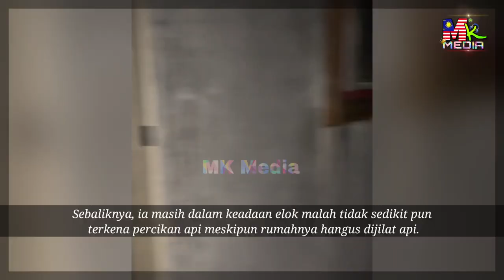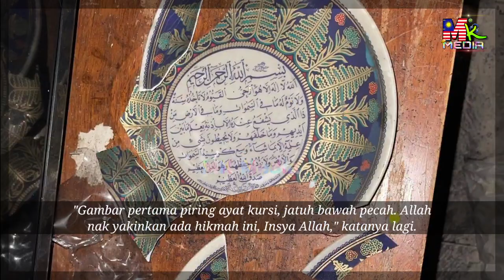Rumah HANGUS TERBAK4R,Pelakon Alif Muhaimin INSAF & KAGUM Lihat Ayat AL-QURAN Masih Dlm Keadaan ELOK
📵 Editing : Samsung Note 20 Ultra